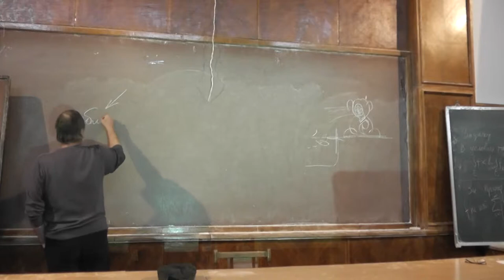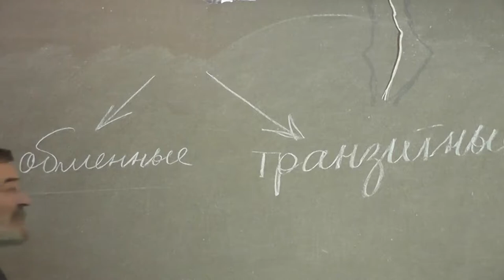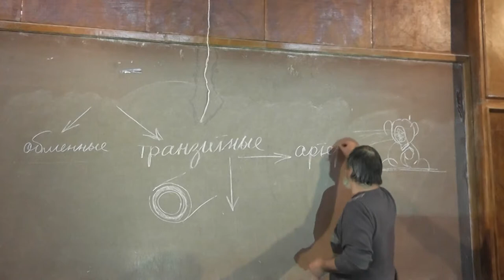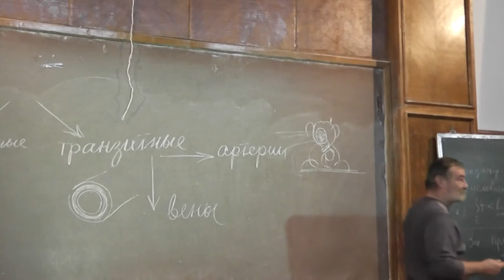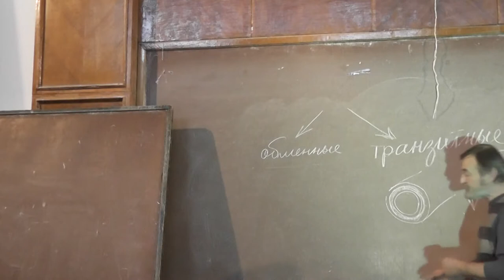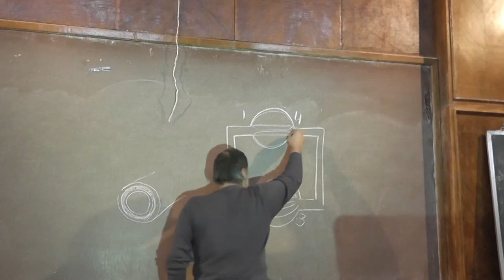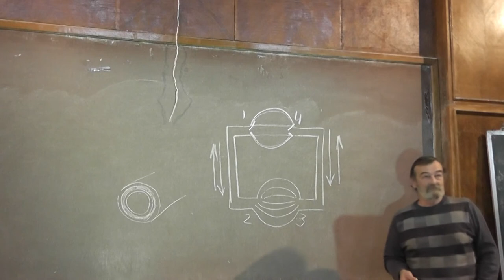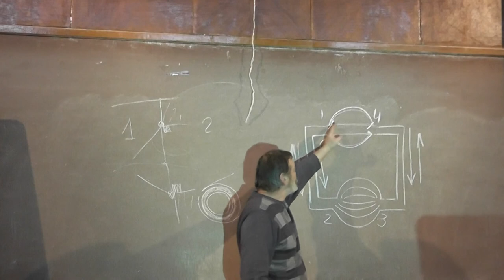1.4 Замкнутые системы кровообращения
Регуляция диаметров сосудов. Артерия, вена. Лёгочная артерия. Лёгочные вены. Сердце, клапаны.